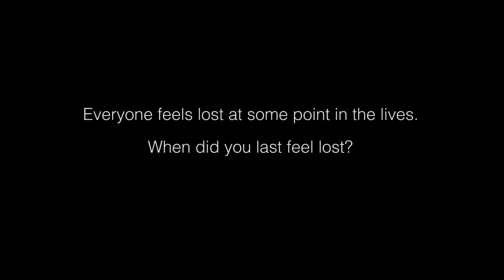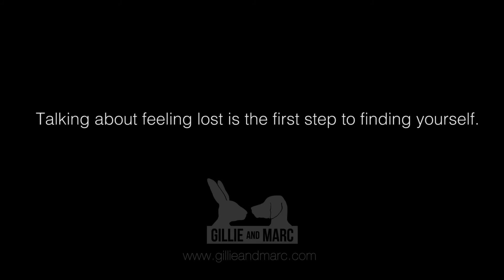Gillie and Marc: Lost Dog Interview - Matt Moran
From dish rags to riches, successful chef and TV personality, Matt Moran, struggled with school and had no passion to do anything until he landed a job as a dish pig in Parramatta RSL. He shows even a lost kid from the Western Suburbs of Sydney can build a successful empire.
The campaign can only work the more it’s shared.
Our Lost Dogs represent the times we’ve felt lost. This is the eleventh in our series of video interviews called The Lost Dogs of Hope Project. When you’ve given up on yourself, hope is the first step to finding yourself again. Upload your video to Facebook and tag ‪#‎lostdogsofhope‬ ‪#‎gillieandmarc‬ to help others feel less alone.